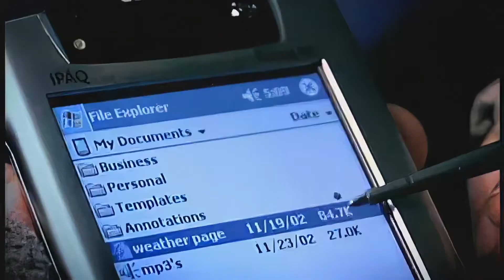Compaq IPAQ Commercial Upscaled 60 FPS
This model appears to be the Compaq h3950